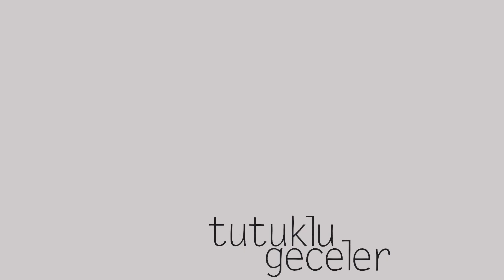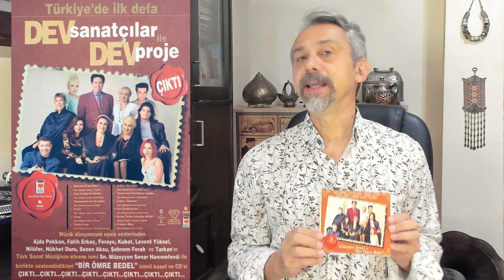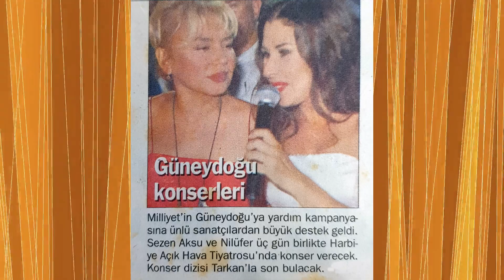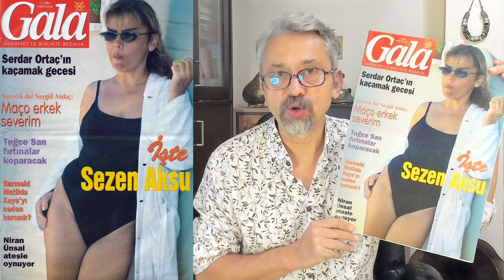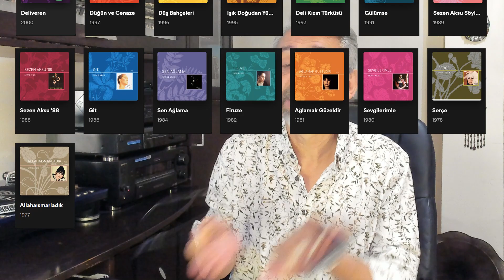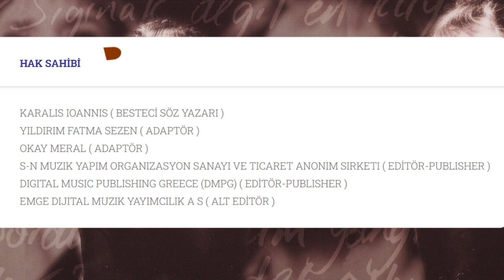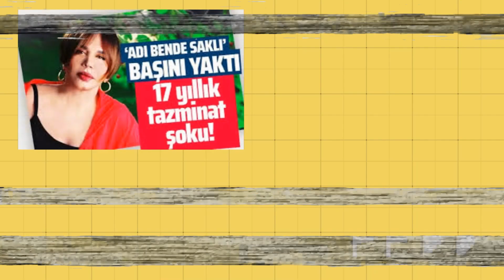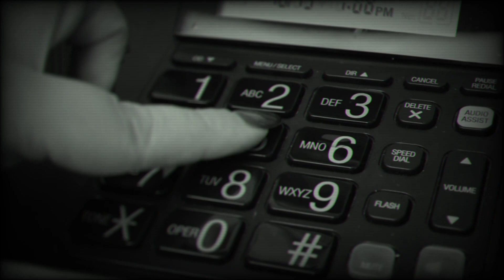Sezen Aksu 9. Bölüm ('90'lar 6. Kısım) - "Bizim Dengemizi Bozmayınız!" @sezenaksu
"Gülümse"den beri albümlerinde ticari şarkı sayısını azaltan, deneysel işlere yönelen Sezen Aksu, "Düğün ve Cenaze"nin satış başarısızlığından sonra eleştirilere daha fazla kulak tıkayamadı ve "umumi istek üzerine" bir albüm yapmaya karar verdi. 1998'in son haftası piyasaya çıkacak "Adı Bende Saklı", bizi özlediğimiz Sezen Aksu şarkılarına kavuşturacak mıydı?

Aslında niyetim bu videoyla 2000'lere kadar gelmekti ama "Adı Bende Saklı" şarkısının hikâyesi tahmin ettiğimden uzun sürünce 1999'a kadar gelebildim. O yıllara dair unuttuğum detayları tekrar hatırlamak, bilmediklerimi araştırmak bana da iyi geliyor. O yüzden hiç acele etmiyorum. Ancak onuncu bölümden sonra Sezen Aksu serisine biraz müddet ara vereceğim. Biraz başka sulara da yelken açmak lazım.

İyi seyirler.